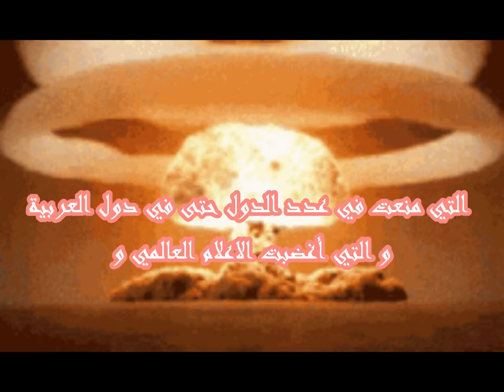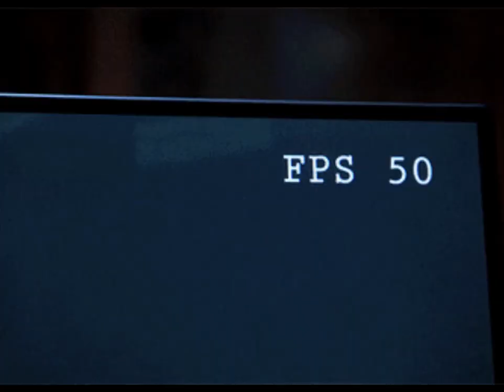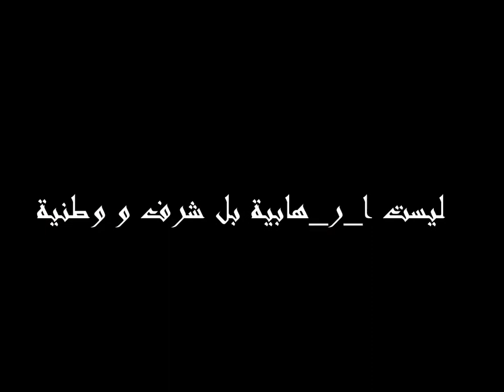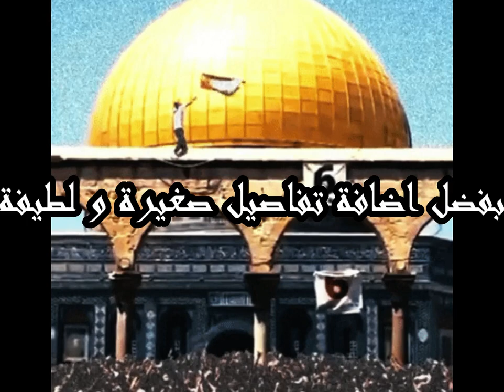مراجعة أنجح لعبة عربية في 2005_تحت الحصار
رابط مقطع معلومات عجيبة و غريبة عن تلك اللعبة